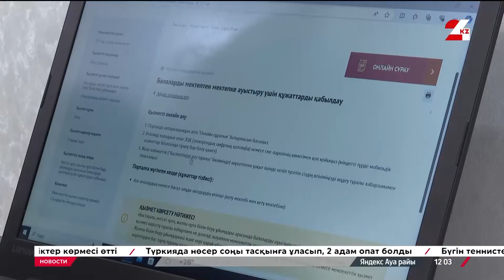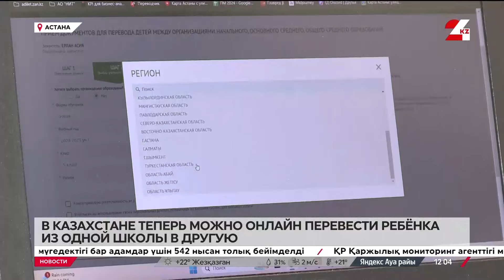Перевести ребёнка из одной школы в другую теперь можно онлайн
В Казахстане теперь можно онлайн перевести ребёнка из одной школы в другую, сообщает «24KZ». Сделать это можно на портале eGov.kz. Новая услуга стала доступна совсем недавно и уже значительно облегчила жизнь родителей.